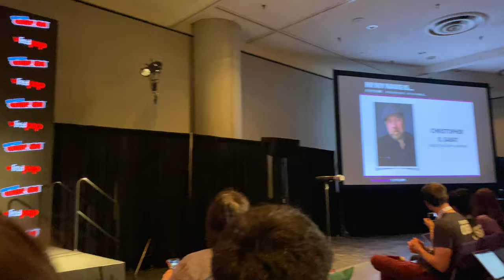Yu Yu Hakusho Funimation Reunion Panel at New York Comic Con 2019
Justin Cook discusses with Chris Hahn of Funimation the past, present, and future of the acclaimed anime series Yu Yu Hakusho in this special reunion panel at New York Comic Con 2019.